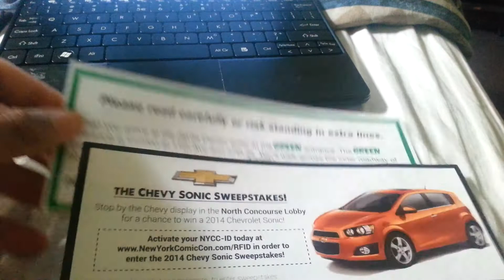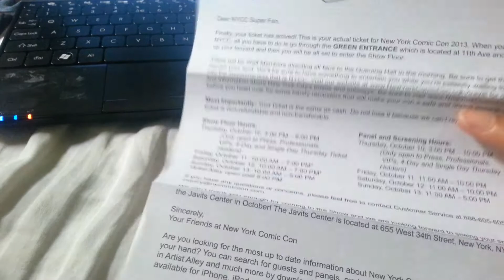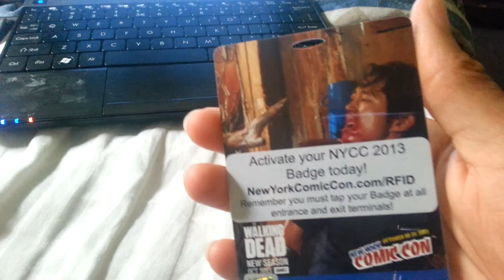Nycc pass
I finally got my New York Comic Con pass